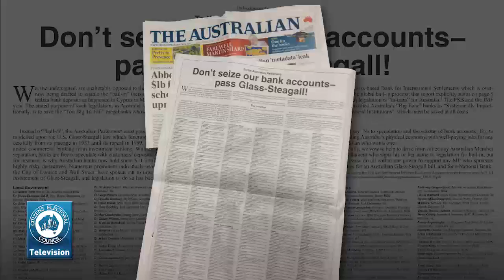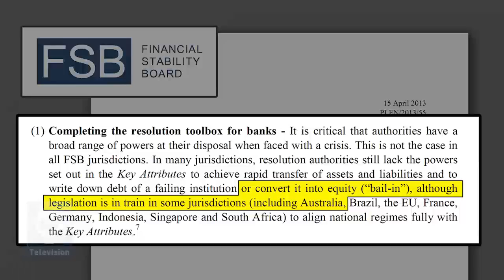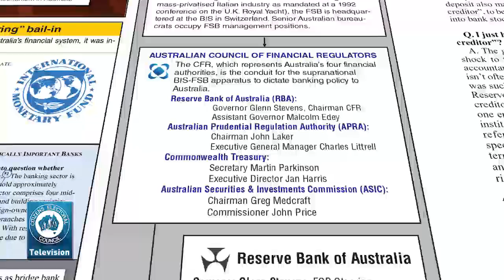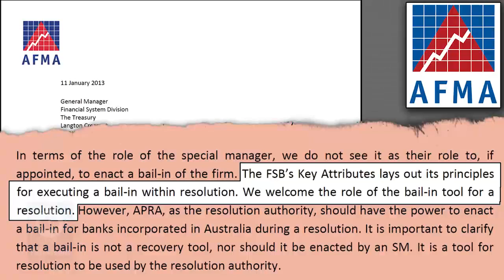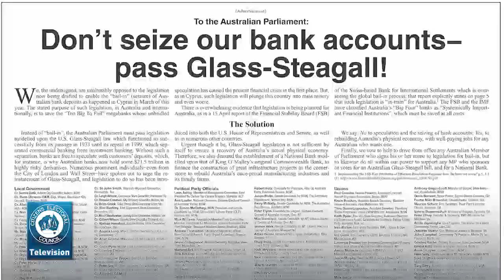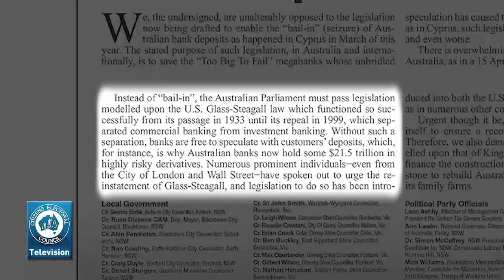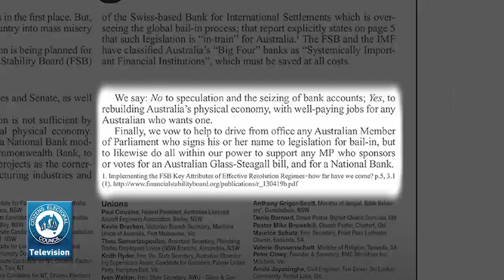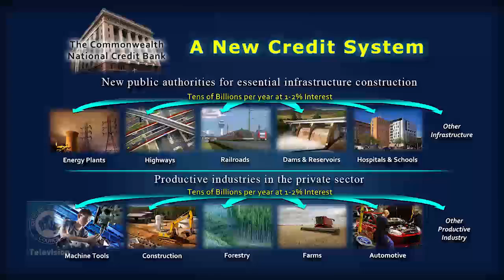The CEC Report Special Presentation: Join the Fight to Stop Bail-in!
On this weeks' report, Robert Barwick and Craig Isherwood deliver a special presentation:
Join the Fight to Stop Bail-in!